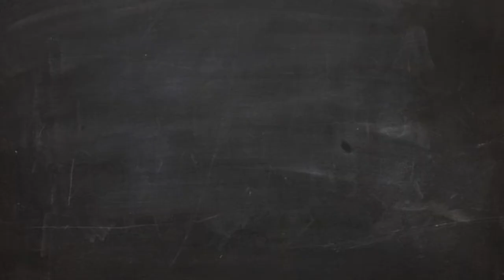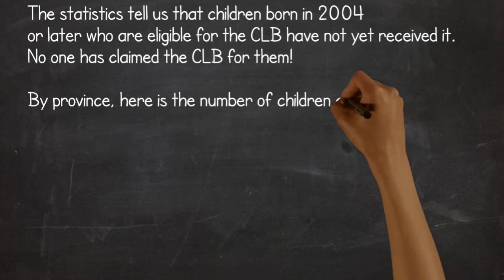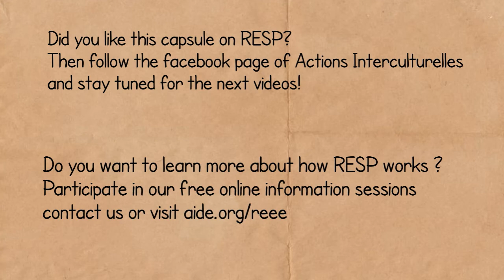2- The CLB is free - Actions Interculturelles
The Canada Learning Bond is a financial incentive of up to $ 2,000 that the government gives to promote post-secondary education for young people. Apply for it for free!